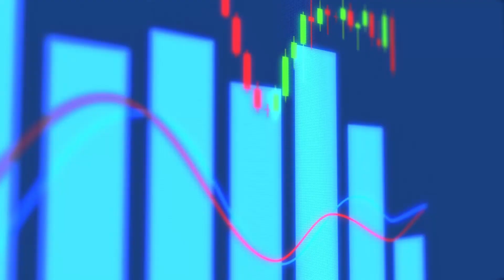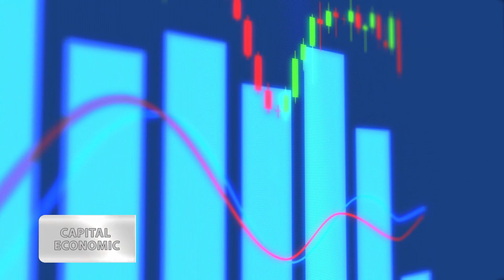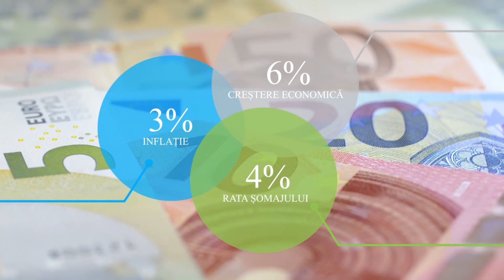CAPITAL ECONOMIC 20.09.2021